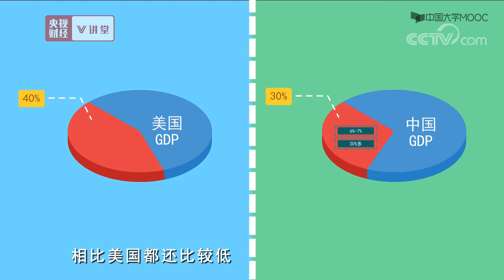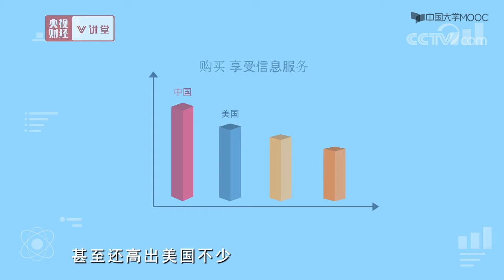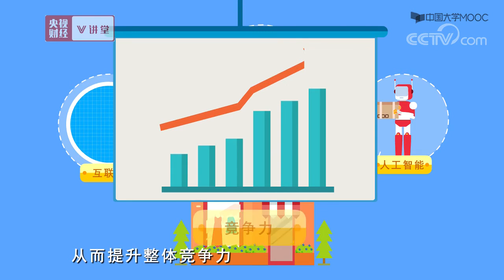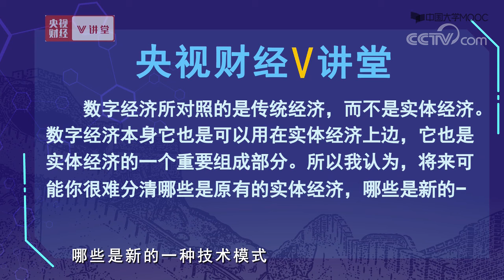MIB国际商务 第1篇数字经济与国际商务1 4数字经济会取代实体经济吗视频